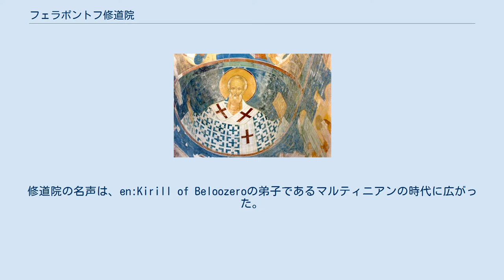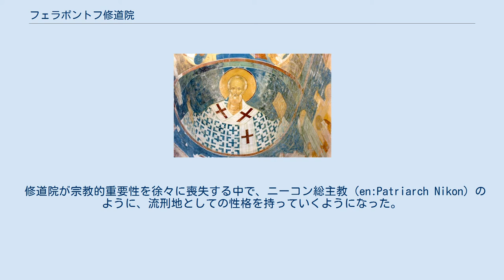フェラポントフ修道院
フェラポントフ修道院（フェラポントフしゅうどういん、ロシア語:Ферапонтов монастырь）は、ロシア・ヴォログダ州にある修道院である。
1398年に創建され、2000年にUNESCOの世界遺産に登録された。
 生神女誕生聖堂内壁に描かれたフレスコ画。
ディオニシウスによる作画であり、ミラの聖ニコライが題材として描かれている。
 1398年に聖フェラポントによって、修道院は創建された。
修道院の名声は、en:Kirill of Beloozeroの弟子であるマルティニアンの時代に広がった。
彼は、1447年には、至聖三者聖セルギイ大修道院の修道院長となる。
 彼の死後、イヴァン3世の一族によって、修道院は保護された。
1490年には、生神女誕生聖堂が、ロストフの技術者の指導によって、レンガ造りで建設された。
フェラポントフ修道院の聖堂建築は、1490年代に建設されたロシア北部の建築物の中でも保存状態がいい。
また、聖堂の内壁は、15世紀から16世紀に活躍したフレスコ画家であるディオニシウスによる（en）フレスコ画が描かれている。
 1530年代には、宝物館、食堂、生神女福音教会が建設された。
また、イヴァン4世により、様々な特権が与えられ、60の村を所有するにいたった。
イヴァン4世は、数回、この修道院を巡礼の形式で訪れている。
 1598年から1613年の大動乱時代には、ポーランド人により、攻撃を受けた。
ロシアが失地を回復する中で、1641年から1680年の間に、3つの教会と鐘楼が建設された。
 修道院が宗教的重要性を徐々に喪失する中で、ニーコン総主教（en:Patriarch Nikon）のように、流刑地としての性格を持っていくようになった。
1798年、ピョートル3世により、修道院は廃止され、その地位を回復したのは1904年であった。
20年後、ボルシェヴィキの手によって、再度、修道院は閉鎖したが、1975年、修道院は、美術館として復活した。